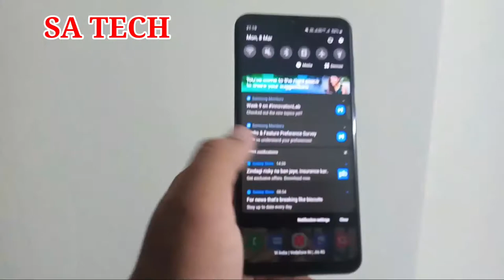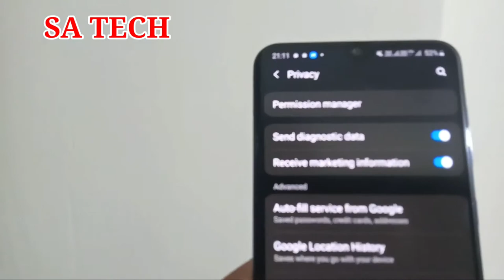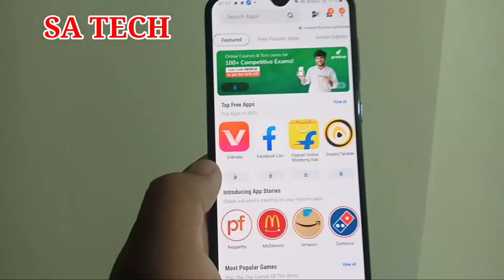Remove Ads Notifications on Samsung Phones,How to Disable Ads On Samsung Phones,Block Ads On Samsung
In this Video I describe about How to Disable Ads on Samsung phone